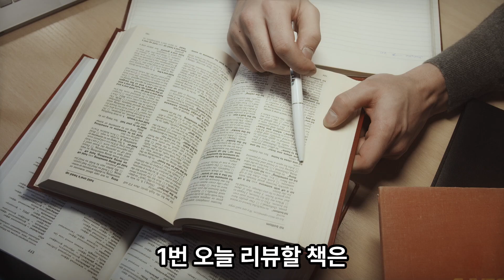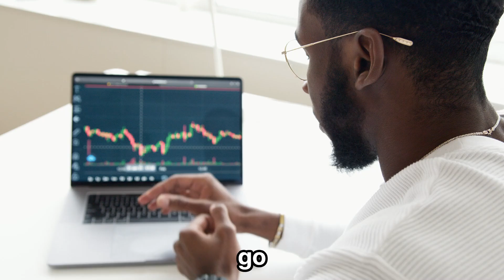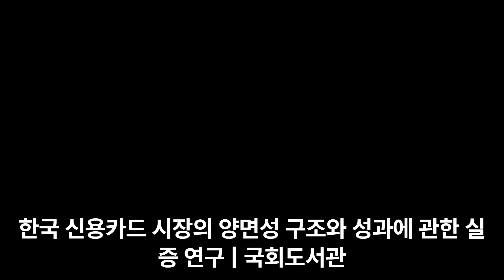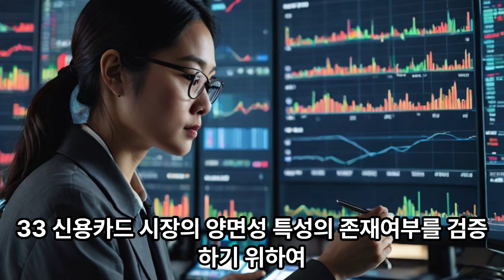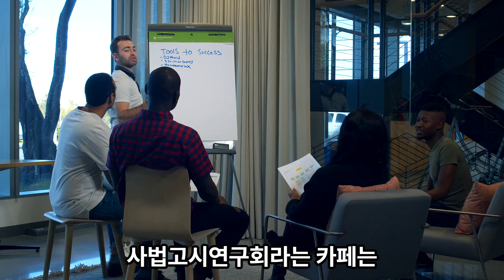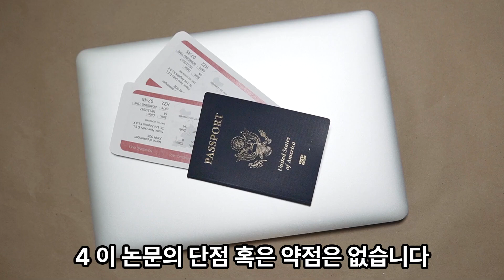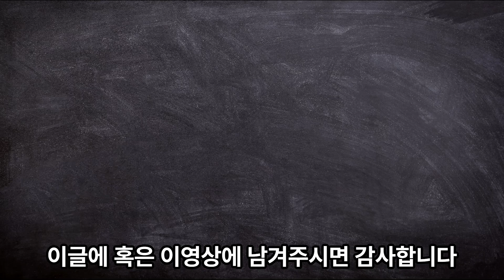2024년11월14일 목요일 사마열혈tv의 서재 338번째 =한국 신용카드 시장의 양면성 구조와 성과에 관한 실증 연구 성균관대학교 대학원 경제학과 이론경제전공 장선구 박사학위논문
2024년11월14일 목요일 사마열혈tv의 서재 338번째 =한국 신용카드 시장의 양면성 구조와 성과에 관한 실증 연구 성균관대학교 대학원 경제학과 이론경제전공 장선구 박사학위논문 2008년4월

2024년11월14일 목요일 사마열혈tv의 서재 338번째
한국 신용카드 시장의 양면성 구조와 성과에 관한 실증 연구
성균관대학교 대학원 경제학과 이론경제전공
장선구 박사학위논문

2024년11월14일 목요일 사마열혈tv의 서재 338번째 =한국 신용카드 시장의 양면성 구조와 성과에 관한 실증 연구 성균관대학교 대학원 경제학과 이론경제전공 장선구 박사학위논문 2008년4월

(AI 목소리방송+이하텍스트참고+사진참고)

intro
클릭해주셔서 감사합니다
여러분의 스터디큐레이터
studycurator 사마열혈tv의 서재입니다
보신 후에 추천 눌러주시면 감사합니다

1번 오늘 리뷰할 책은
2024년11월14일 목요일 사마열혈tv의 서재 338번째 =한국 신용카드 시장의 양면성 구조와 성과에 관한 실증 연구 성균관대학교 대학원 경제학과 이론경제전공 장선구 박사학위논문 2008년4월

입니다
장선구박사님의 박사학위 논문이구요
전에 한번 읽고
이번에 또 읽었습니다

좋은 논문 같이 읽고
정보나눔하려고 리뷰합니다

2번
이 책을 읽게 된 계기는
경제학을 조금더 이해해보려고
다양한 분석이나
시장형태등에 관심이 많던터에
전에 보고 간직하던 장선구 박사님의 논문을
책장에서 뽑아서 한 번 더 읽게 되었습니다

좋은 논문 작성해주신
장선구박사님께 감사의마음 전합니다

열공합시다!
열심히 공부합시다!!

다운받아보실분은
국회도서관에서 논문제목 치시면 나오구요
국회도서관 가시는길은
아래 클릭하시면 바로뜹니다

한국 신용카드 시장의 양면성 구조와 성과에 관한 실증 연구 | 국회도서관

3번 이 논문의 장점 혹은 강점은 매우 많습니다

31 경제학자의 시각으로 한국 신용카드 시장의 양면성 구조와
성과에 관한 실증연구를 합니다
양면성시장이라는 용어는 최근에는 대중화되었구요
2008년전후 이논문 나오면서부터 연구가 활발했던 것 같습니다
32페이지에서 말하듯 –하나의 거점을 중심으로 두 개의 분명한 네트워크 집단으로 구성되어 있고
두 네트워크 집단 간에는 간접적 네트워크 효과가 존재하는 시장입니다
예를들어
일반적인 단면시장이 생산자 –소비자구조라면
양면시장은 플랫폼 등에서 소비자시장-플랫폼-생산자 시장이 있는 경우입니다

이 책의 가장 큰 장점입니다
일독을 권합니다

32 신용카드와 관련된 주요이론적 연구대상으로
정산수수료 결정문제와
신용카드 네트워크 시스템의 경제주체들 간의 갈등과 경쟁을 들고있습니다
실제 현실을 정확히 파악한
탁월한 분석이라 할 것입니다
참고 바라고 일독을 권합니다

33 신용카드 시장의 양면성 특성의 존재여부를 검증하기 위하여
가맹점 수와 카드 사용자 수의 곱인 교차변수를 이용하여 두변수간에 발생하는 네트워크 효과를 측정하였습니다
제가 통계학전문가는 아니지만 구체적 연구를위해 실증적인 연구를 하신 노력이 여러곳에서 돋보입니다

34 저자는 32페이지 이하 로마자 3=한국 신용카드시장의 양면성 검증에서
우리나라의신용카드 시장에서 네트워크 효과가 존재한다는
가설을 세우고 이를 실증적으로 분석합니다
매우 신뢰가 가는 방식이구요
차후 논문 쓰실분은 참고하여 보시면 좋습니다

35 36페이지이하 저자는 더미변수를 도입하여
은행겸영사와 카드업무만 전담하는 전업사를 구별하여
어떤 경우에 네트워크 효과가 더 크게 작용하는지 살펴보았다
매우 신뢰가 가는 연구자의 자세입니다
많이 배우고 갑니다

36 64페이지이하 분석결과와 정책적 제언이
본 논문의 핵심이구요
실제 다운받아서 읽어보시는 것을 추천합니다
특히 대학원생이나 경제학에 관심많으신분께 추천합니다
저 역시 이글을 작성하면서
혹시 논문에서 제가 잘 흡수하지 못한 부분이 있는것이아닐까
고민하면서 한 번 더 읽게 되네요

37 살아온 인생을 되돌아보면서
제가만난 양면성시장이라면
우선
제가운영하던 그리고 지금도 운영중인
사법고시연구회라는 카페는

한편으로는 수험생에게 정보를 제공하고 초보자가 중수까지 가는거 도와드리고

한편으로는 서점이나 학원에서 우리 이런강의있으니 와달라고 홍보하는
양면성시장이 아니었나 합니다

또한 노동시장에서 최근 힘을 쓰는 플랫폼들 보면
근로제공자 =노동공급자는 일자리를 찾아다니고
일자리제공자=회사=노동수요자는 일할 사람을 찾아다니고

하는 것을 보면 이 역시 양면성 시장이라 생각됩니다

38 명언이 매우 많아서 무엇을 추릴까 고민되네요
논문이 다 명언이지만 명언보다 가장기억할 것 하나는

양면성시장-32페이지-
–하나의 거점을 중심으로 두 개의 분명한 네트워크 집단으로 구성되어 있고

4 이 논문의 단점 혹은 약점은 없습니다
제가 감히 단점을 말 할 정도의 고수는 아니고요
흠잡을 데 없는 좋은 논문이구요
관심있으신분은 다운받으셔서 보시면 좋을듯합니다
혹시 논문쓰시려고 대기중이시거나
쓰는데 막히시는분은 저와정보나눔 하시면 좋을듯합니다

최근 제가 반성을 조금 많이하고있는데요
개인적으로 너무 제 말 만하는거 같아서 늘 조심스럽네요
구독자님들께서도 저 잘되라는뜻에서
사마열혈에게 추천하는 독서 학습방법이나
책이 있으시면 추천 부탁드려요
참고하겠습니다
여러분의 조언도 소중하게 생각하겠습니다
이글에 혹은 이영상에 남겨주시면 감사합니다

5 이 논문을 추천합니다

경제학에 관심있으신분
경제학 논문쓰시려고 하시는데 형식이나 구성에서 애를 먹으시는분
양면성시장, 네트워크, 플랫폼등에 관심있으신분

6번
 제 방송을 봐주셔서 감사합니다
저도 많은 힘을 얻습니다
더욱 좋은 방송 만들어가보겠습니다

좋은 아이디어나 건설적 비판은
아래 남겨주시거나

저는 댓글을 모두읽고 답을 달고있습니다
늘 고민하고 해결책을 모색하겠습니다 감사합니다

7번
 이 내용을 주변 분들과 공유해주시면 감사합니다
출처는 꼭 studycurator 사마열혈이라고 남겨주시구요

좋은 책 소개는 studycurator 사마열혈이 하겠습니다
여러분과 동반성장하고 싶은 studycurator 사마열혈!

읽기 전에 구독을 읽고 나서 좋아요를 눌러주시면
감사합니다

좋은아이디어나 건설적비판
사마열혈tv 인스타그램
-클릭
2024아프리카/유튜브에서

바로보기AI목소리-

2024유튜브 사마열혈TV-구독+시청시 재생목록 누르시면 이어서 재생위 클릭
네이버
클릭!